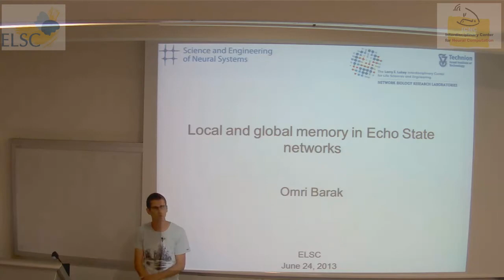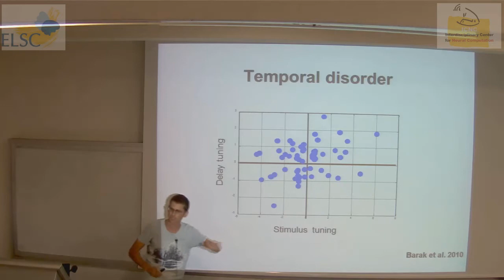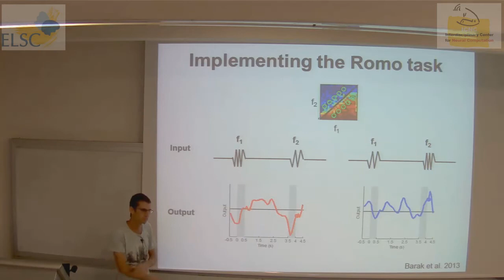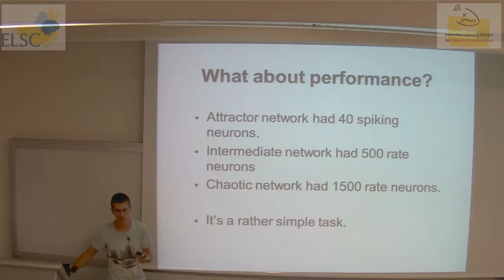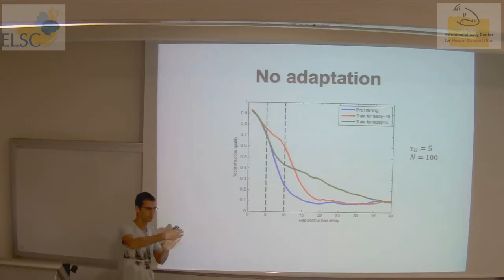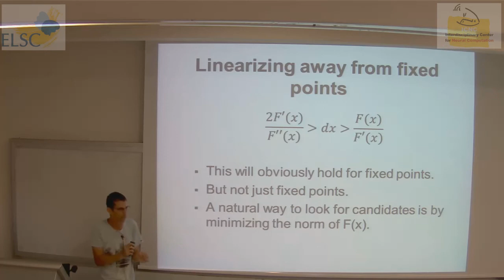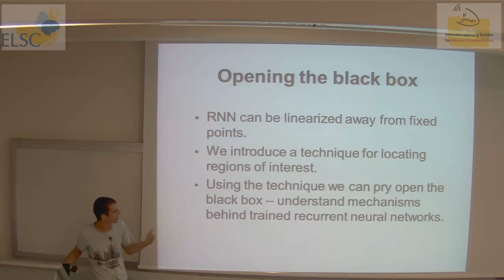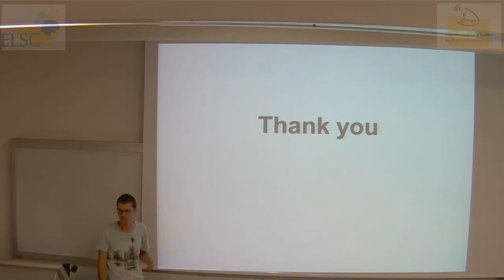The fourth ELSC-ICNC workshop in theoretical neuroscience: Omri Barak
The fourth ELSC-ICNC workshop
in theoretical neuroscience

 Omri Barak, Technion. Local and global memory in echo state networks.